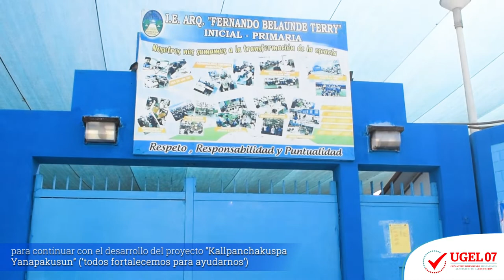La I. E. Arquitecto Fernando Belaunde Terry recibe donación gracias a “Kallpanchakuspa Yanapakusun”.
La estrategia de la UGEL 07 permitió que la escuela recibiera 221 muebles de la I. E. P. Villa Alarife. 🙌